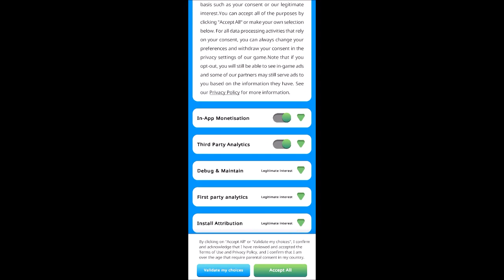Run, Little Thing! Run!!!! | Pocket Champs | 14-Minute Gameplay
Game: Pocket Champs
"Pocket Champs" is available for free in Android and iOS.

Twiddling Takin is a channel that just wants to have fun.
Mobile Device: Samsung Galaxy A12
Software: Android Version 12 Snow Cone
Editing Software: Cyberlink Power Director